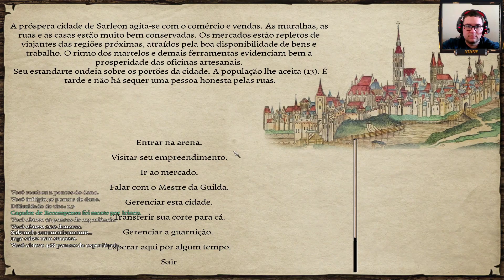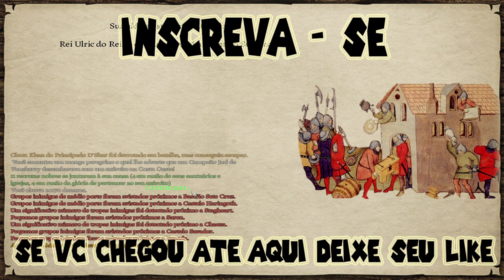Prophesy of Pendor #44 - Os cercos noturnos são mais estilosos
Para ficar mais bonito ainda conquistando um castelo, só se for a noite com apenas as luses das tochas e do luar, bora expandir ainda mais o meu reino e diminuir as forças de Sarleon.

    Nesse mod podemos encontrar um misto de guerreiros, fantasia e poderes ocultos, muito conhecido por sua grande dificuldade até mesmo em nivels mais baixos esse mod ganhou variso seguidores
inclusive eu, simplesmente é igual a dark souls pra mim, amo e odeio hshshs, o que podemos encontrar aqui é uma antiga profecia
" A história de um campeão que vem de uma costa distante e une os senhores de Pendor sob um único Governante e traz paz e prosperidade mais uma vez a esta terra devastada pela guerra."
 Nem tudo é como parece, pois existem muitos poderes que têm seus próprios fins em mente e uma luta épica está prestes a se desenrolar. Amarre sua espada e afivele sua imaginação.
Prepare-se para entrar no mundo de Pendor e aceite o desafio da Profecia - se você ousar.

Requisitos Minimos

*Ter o Mount&Blade Warband Instalado
*So: Windows® XP
*Processador: Intel Pentium 4 2.0 GHz or AMD 2.5 GHz
*Memoria: 512MB RAM
*Placa de Video: 3D graphics card with 64MB RAM
*Espaço no HD: 100 MB available space
*Som: Standard audio

Tradução pode ser encontrada no grupo Mount&Blade Brasil do facebook

E segue no Instagram tbm para ficar sabendo em primeira mão de tudo:

Música Final: DJ ASSASS1N - Frag Out